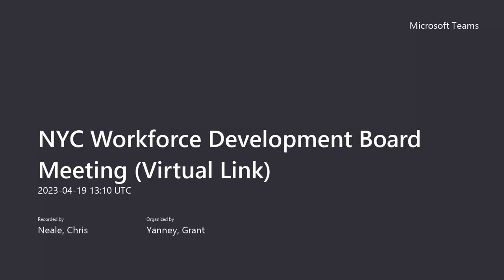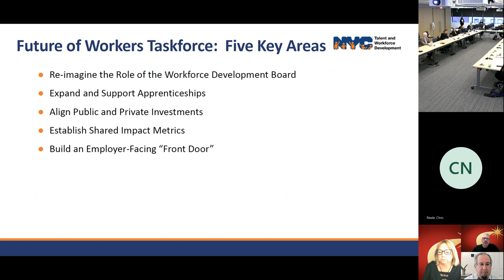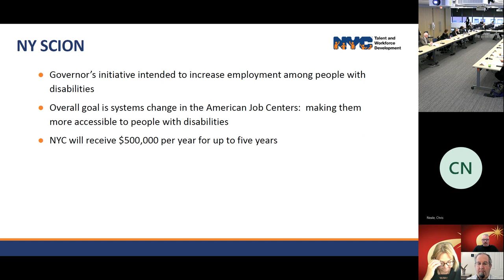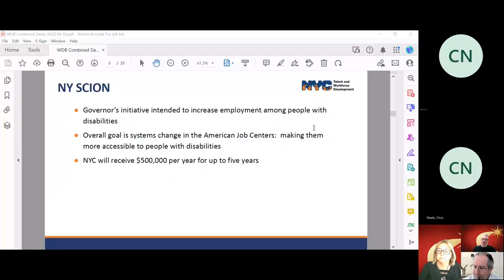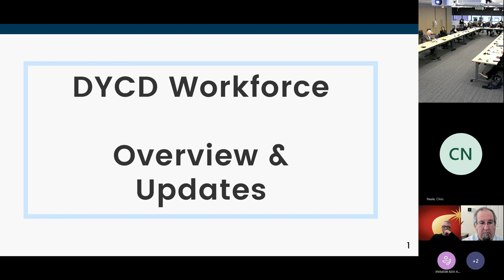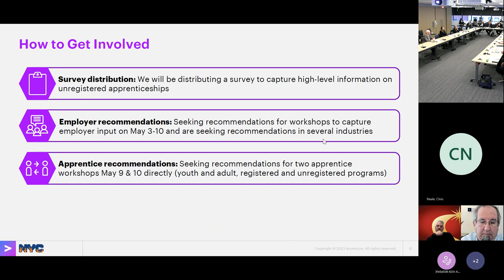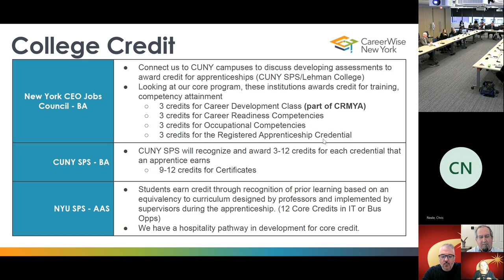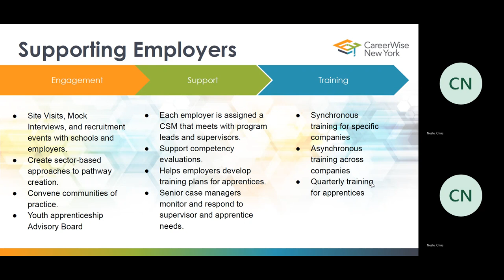NYC Workforce Development Board Meeting - April 19, 2023